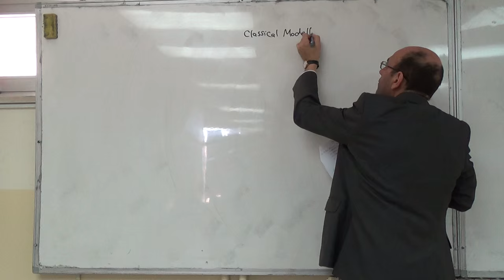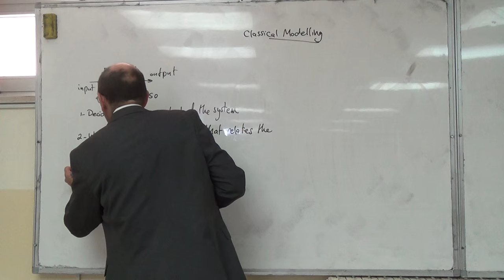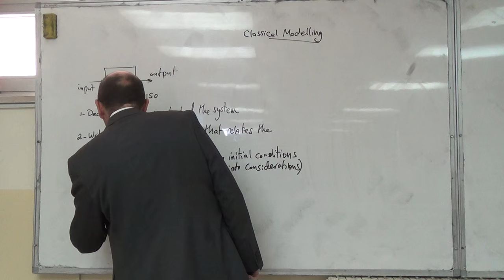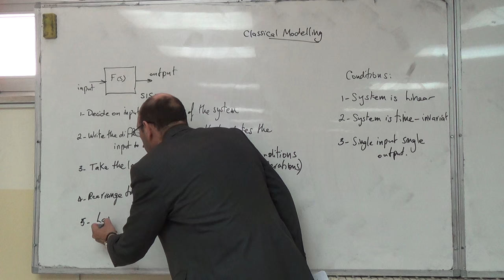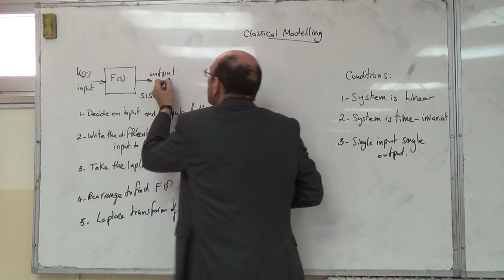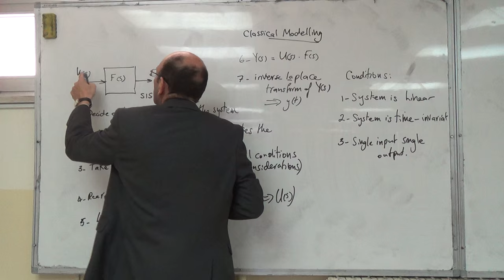Classical Approach to Modelling vs State Space Modelling, 17/2/2016